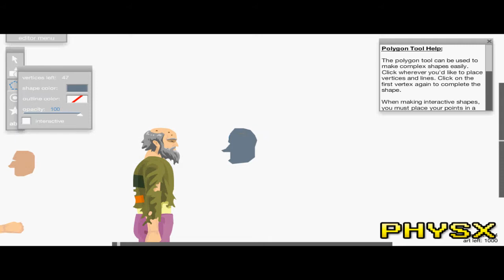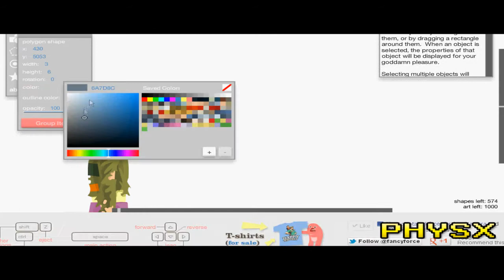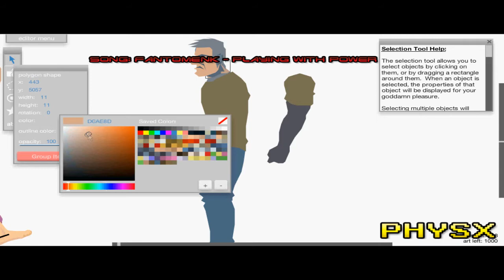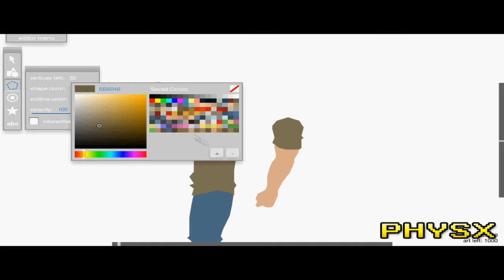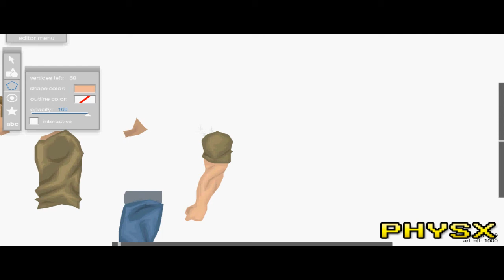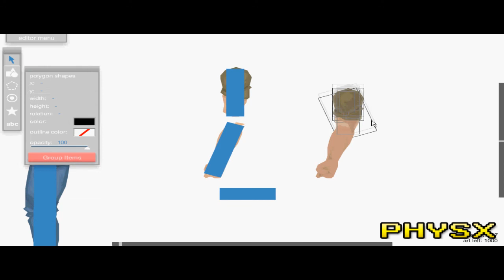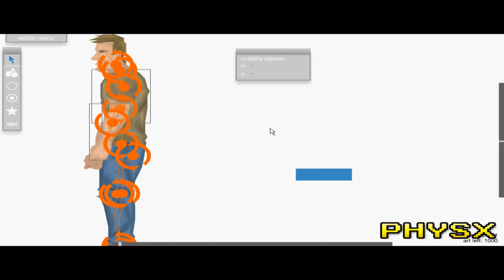Happy Wheels Level Editor (Episode 5) - Drawing Jim NPC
Show me some love, leave a feedback

Songs
Fantomenk - Minimal
Fantomenk - Playing with power
Fantomenk - Taking a nap in jungle